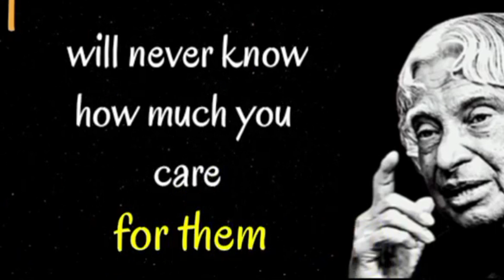"Overcoming Rejection: Turning Avoidance into Personal Growth"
Empower your life with motivational videos, inspiring stories, and self-growth tips.

Channel Description:
Whether you're facing rejection, dealing with avoidance, or seeking to improve your self-confidence, our videos will empower you with motivational speeches, stories, and quotes to help you overcome life's challenges.

Welcome to Path to Purpose, your go-to source for daily inspiration, motivation, and wisdom. Our channel is dedicated to helping you unlock your full potential with motivational speeches, motivational quotes, and inspirational quotes that drive success and positive transformation.

Whether you’re seeking positive quotes, inspirational quotes about life, or uplifting messages like success quotes and encouraging quotes, we’ve got you covered. Dive into motivational quotes for students, powerful leadership quotes, and self-motivation quotes to elevate your mindset and achieve greatness.

We offer a variety of content, from motivational speeches for success in life to good morning quotes inspirational, positive motivational quotes, and inspirational bible verses that uplift your spirit. Explore motivational quotes for women, encouraging quotes for hard times, and team motivational quotes for personal growth and empowerment.